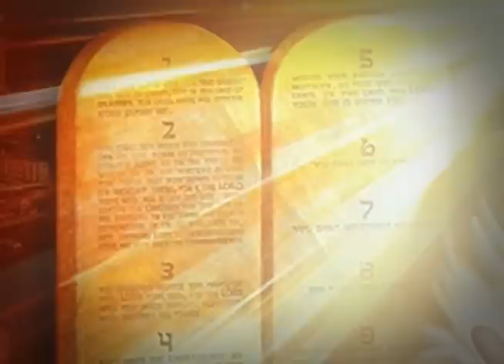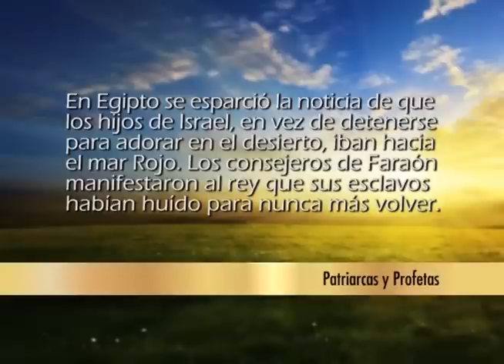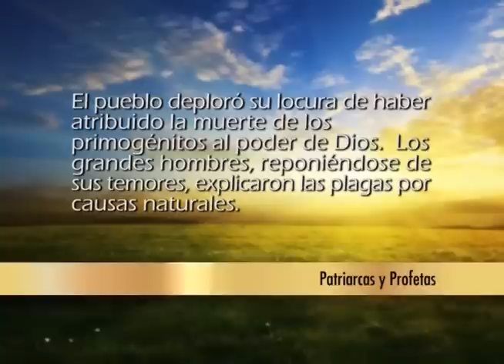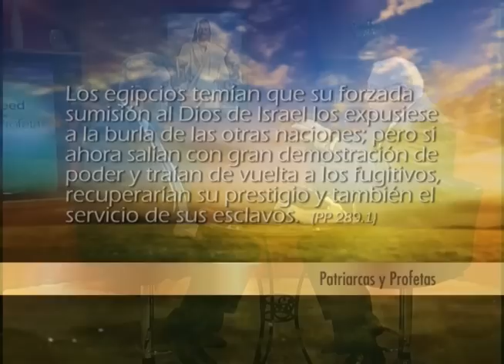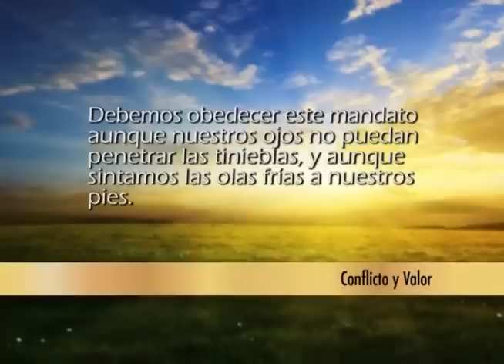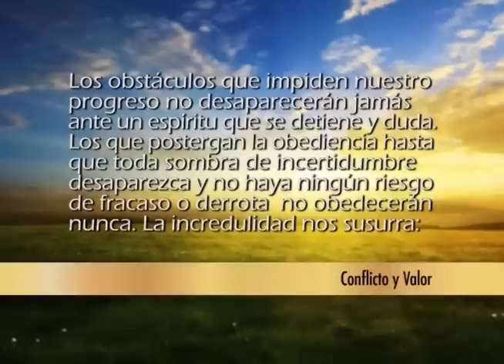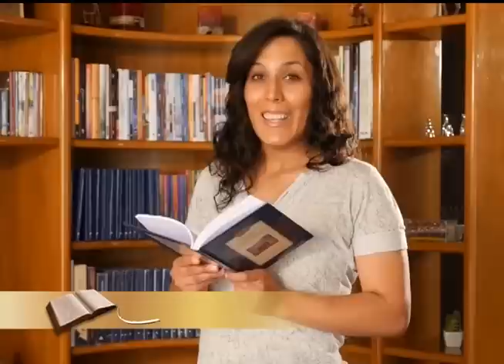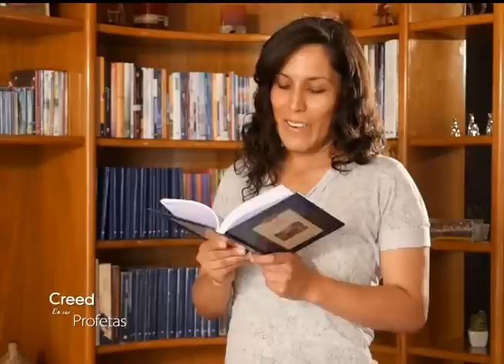Creed en sus profetas - 15/12/2018 – Éxodo 14